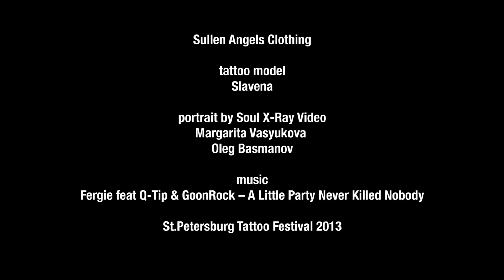Tattoo Video Портрет SlavenaVena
Тату модель блогер @slavenavena
2013 год

Видеопортрет за 1 час! портрет для татуированных моделей  в интерьерах и клубах Москвы и Санкт-Петербурга у мастера чувственного видео и фотографа-психолога Маргариты Soul Ray
Санкт-Петербург, Москва и весь мир

Музыка в этом видео Fergie - A Little Party Never Killed Nobody - True Party Band (cover)

Soul Ray TV Красота мира и человеческой души